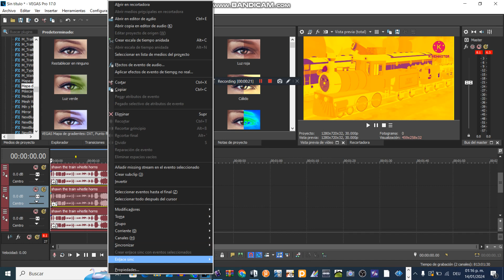How to Make Axiata Major